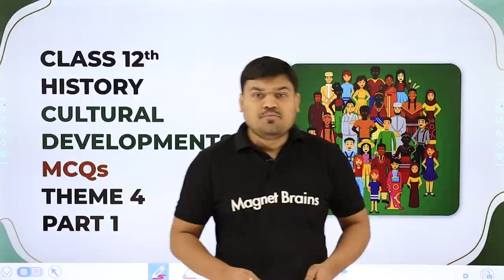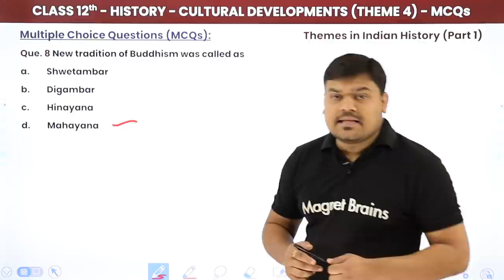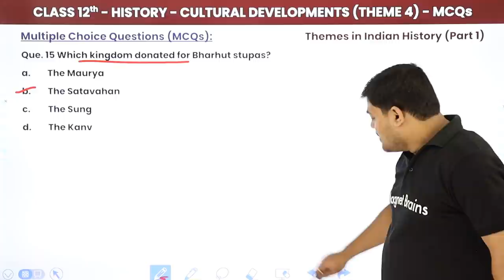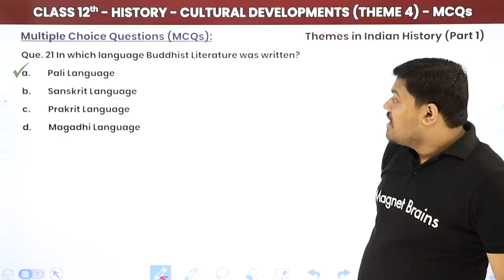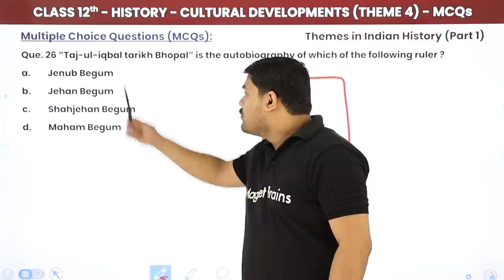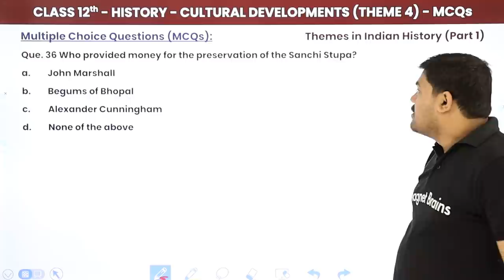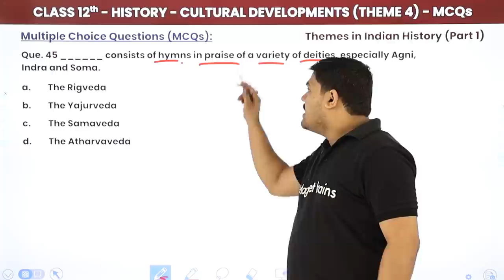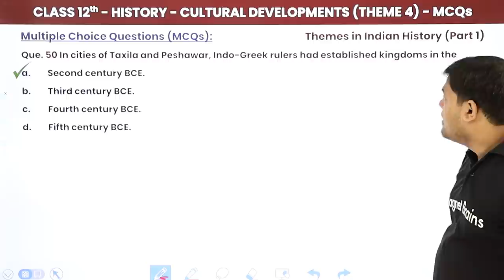Thinkers, Beliefs & Buildings Cultural Developments MCQ (50+ Solved) | Class 12 History Ch 4 2022-23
✔️ Class: 12th
✔️ Subject: History
✔️ Chapter: Thinkers, Beliefs & Buildings: Cultural Developments (Theme 4)
✔️ Topic Name: Thinkers, Beliefs & Buildings: Cultural Developments - MCQs
✔️ Topics Covered in This Video: Detailed Explanation and Solutions of MCQs of Thinkers, Beliefs & Buildings: Cultural Developments, Class 12 History Chapter 4 has been discussed in the video.
00:00 Introduction: Thinkers, Beliefs & Buildings: Cultural Developments (Theme 4)
02:00 Multiple Choice Questions (1 to 10): Thinkers, Beliefs & Buildings: Cultural Developments
          Que. 2 Which of these was not the Begum of Bhopal?
11:36 Multiple Choice Questions (11 to 20): Thinkers, Beliefs & Buildings: Cultural Developments
          Que. 11 What was the name of the gana to which Buddha belonged to?
24:34 Multiple Choice Questions (21 to 30): Thinkers, Beliefs & Buildings: Cultural Developments
           Que. 21 In which language Buddhist Literature was written?
41:43 Multiple Choice Questions (31 to 40): Thinkers, Beliefs & Buildings: Cultural Developments
          Que. 31 What is the meaning of 'Three baskets'?
48:16 Multiple Choice Questions (41 to 50): Thinkers, Beliefs & Buildings: Cultural Developments
          Que. 41 During the mid-first millenium BC, the religious philosophy of Zarathustra prevailed in
01:00:18 Website Overview